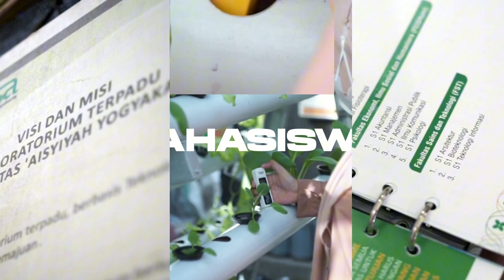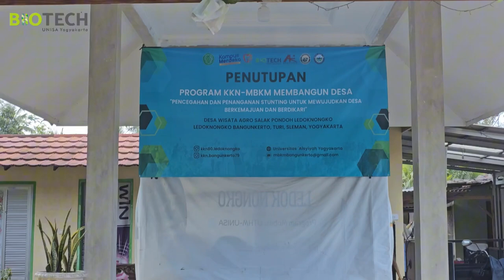Vlog 2 | Keliling Desa Ledoknongko bersama Prof. Tatsuo SATO | Kebun Anggrek dan Kebun Salak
Selamat datang di perjalanan virtual kami ke Desa Ledoknongko, di daerah Turi, Sleman bersama Prof. Tatsuo Sato dari Ibaraki University.

Saksikan bagaimana kehidupan masyarakat di desa dan program pengembangan agrotani yang ada di Ledoknongko. Desa Ledoknongko terkenal dengan budidaya tanaman salak organik yang menghasilkan panen melimpah dan kini juga memproduksi berbagai makanan ringan yang berasal dari salak dalam pengembangan produk lokalnya. Di desa ini juga terdapat kebun anggrek eksotik yang dikelola oleh penduduk lokal dan merupakah hobinya yang sangat menarik dan juga kalian bisa beli loh!

Mari bersama-sama mengeksplorasi keberagaman dan keindahan Desa Ledoknongko, Turi, Sleman, Yogyakarta ini! Sukses selalu!
Kira-kira apa aja yang menarik di Desa Ledoknongko? Yuk di tonton dulu ya sampai selesai :)

Pembukaan pendaftaran mahasiswa baru sudah dibuka ya untuk periode gelombang 1 cuss, gasss, ayok duluan daftar masih banyak peluang biasiswa dan juga banyak diskon pendaftarannya!